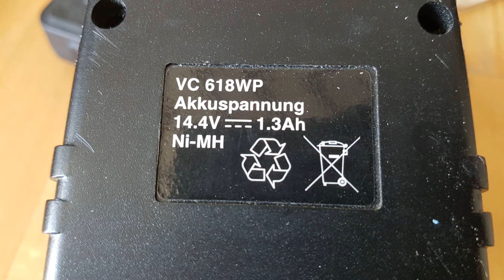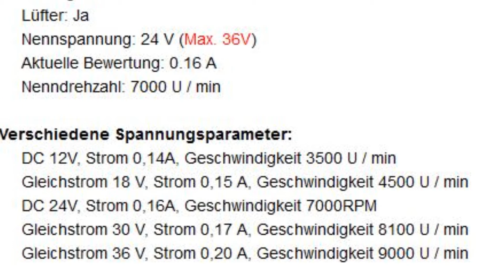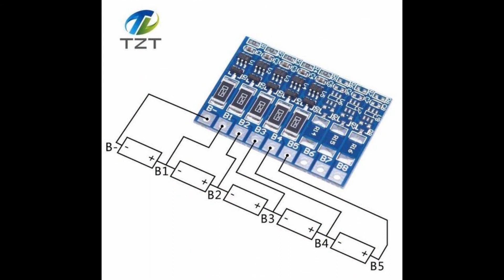Hier sparst du bares Geld - Mit einem preiswerten Litium-Ionen-Akku mehrere Geräte betreiben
Egal was für ein akkubetriebenes Gerät du hast, wenn der Akku defekt ist, bau einen neuen Lipo-Akku an.